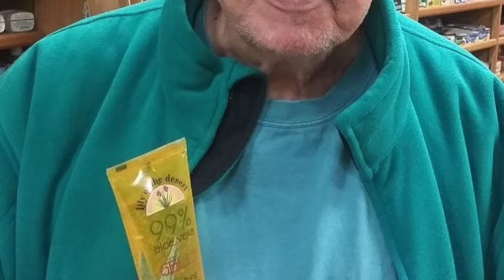Frederic Forrest Tribute Video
A tribute to the work of the great character actor Frederic Forrest. He is best known for his roles in Apocalypse Now, Valley Girl and Falling Down. At this time, Mr. Forrest isn't in good health.